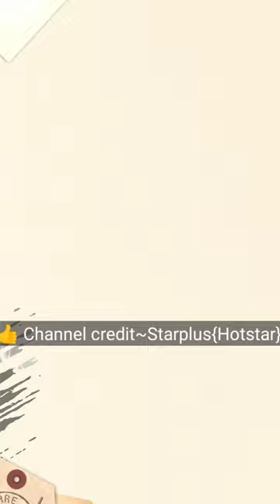अनुहपमा ओर अनुहज को एडमिट करवाया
अनुपहमा ओर अनुहज को एडमिट करवाया
Credits - StarPlus + Hotstar
Credits - Disney + Hotstar

FAIR USE COPYRIGHT DISCLAIMERS. copyright disclaimers under section 107 of the copyright act 1976 allowance is made for the purpose of "fair use" for the purposes such as criticism, commenting, news, reporting, teaching, scholarship,and tb research.

                              Nrnews